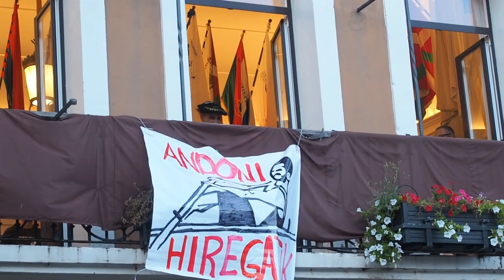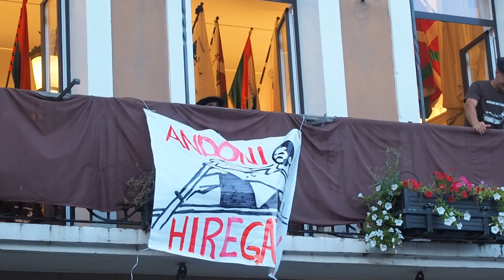Arraunlariek eta herritarrek elkarrekin ospatu zuten maila igoera